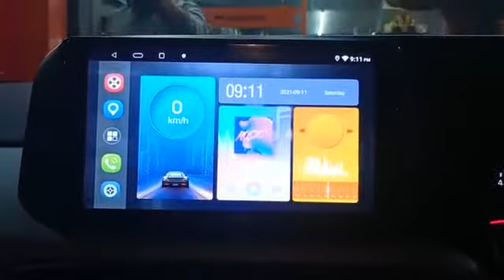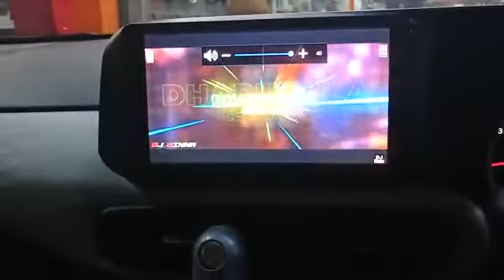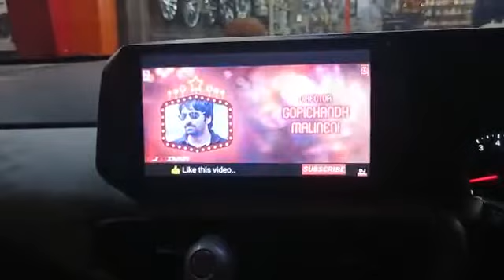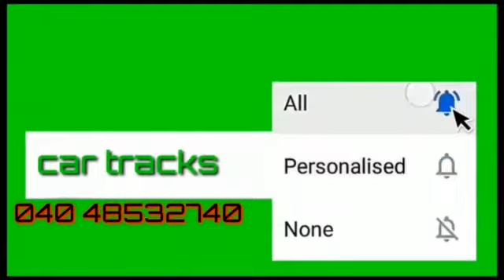I-10 GRAND NIOS LED AND 9" INFOTAINMENT & REVERSE CAMERA FROM CAR TRACKS